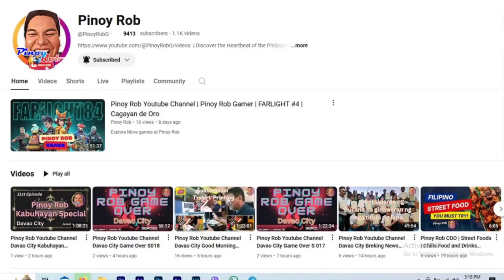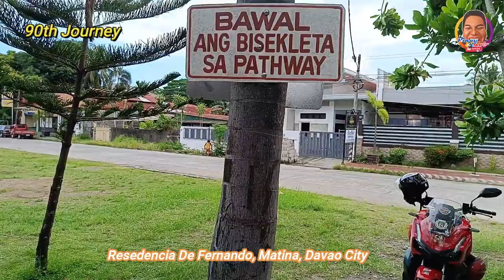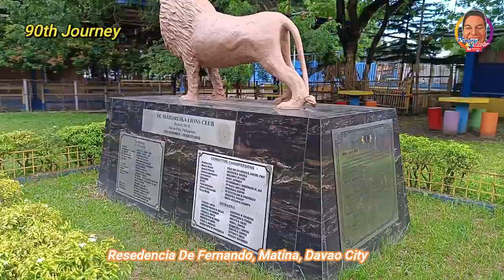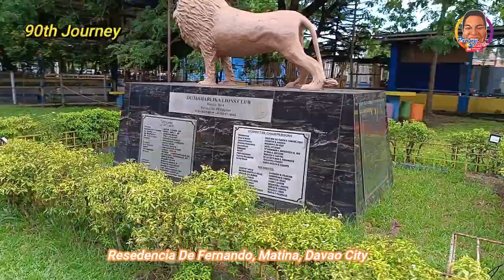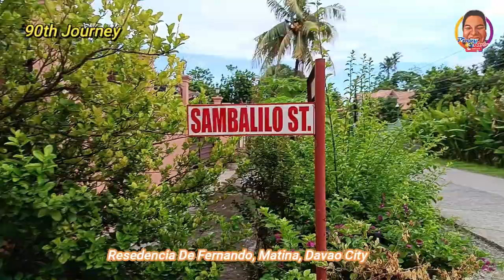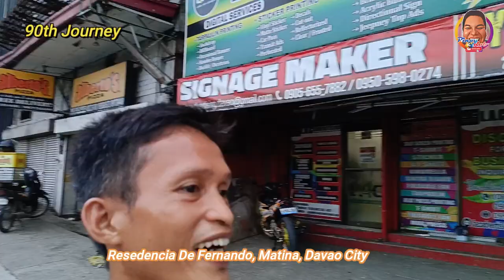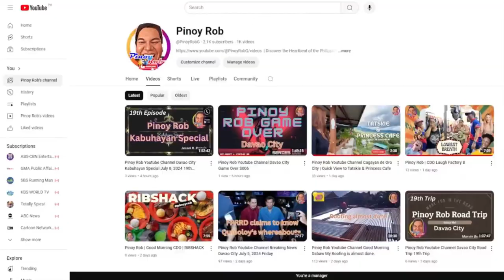Pinoy Rob Youtube Channel Davao City Urban Zone 90th Resedencia De Fernando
This video is all about a Turon Vendor walking in different places of Matina Crossing, Davao City. A day to day activity of a simple yet humble job of the driver.